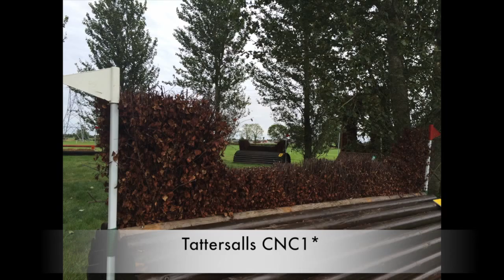Jacko sold to event in England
14.2, 8yo, grey gelding, Irish bred